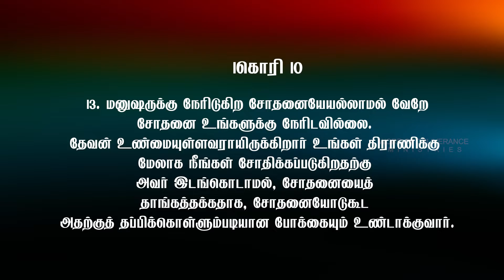உன் திராணிக்கு மேலாக சோதிக்கமாட்டார் | DAY - 224 | Dr. Isaac Balasingh